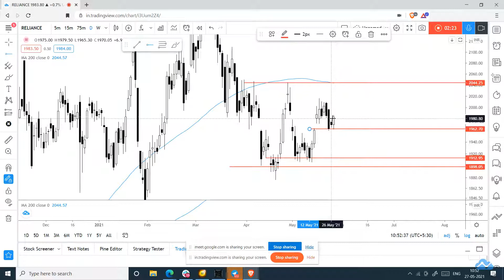ka sir reliance chart learning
I uploaded this video for learning purposes only.

Kumar Abhilash sir's video series part - 15

in this video sir guide about Dow theory